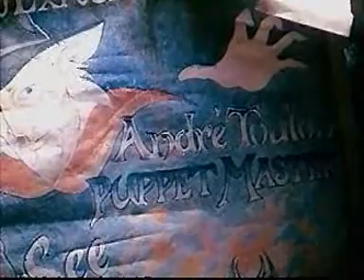Puppet Master 4 Trailer 1993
No submundo, o demônio Sutekh cria um exército de seres para combater qualquer indivíduo que tenha o poder de dar vida à objetos inanimados.